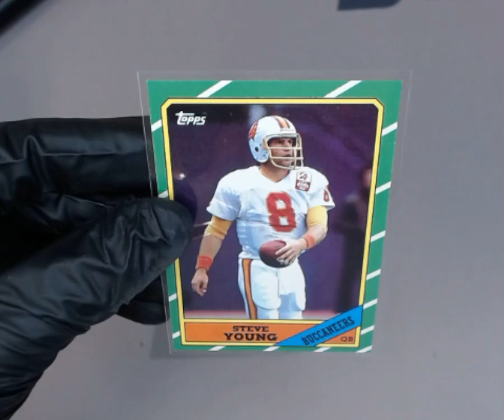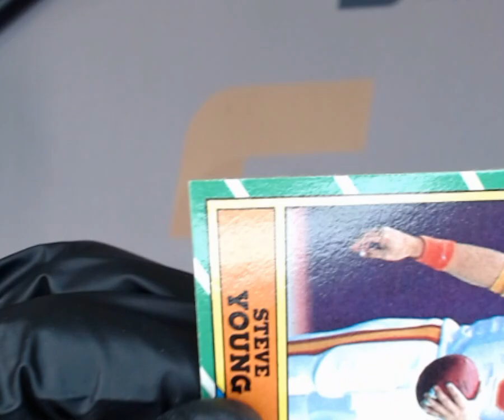SNC GRADING:1986 TOPPS STEVE YOUNG #374 ROOKIE (1762924704757)